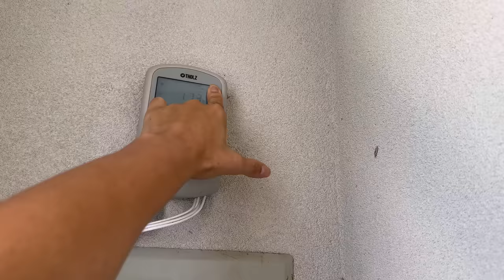MÃE de 6 por UM dia na PISCINA - Família da Rê